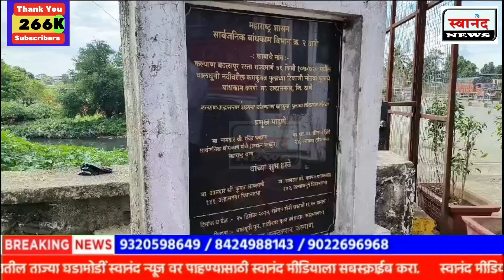उल्हासनगर : शांतीनगर येथील वालधुनी पुलाच्या रुंदीकरणामुळे वाहतूक कोंडी सुटली !